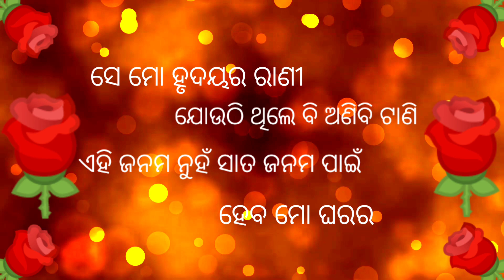ଓଡ଼ିଆ shayari 💝best shayari in Odia 😄 heart touching shayari/love shayari Odia/love quotes videos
Odia love shayari video
Odia best shayari video
Odia love story video 2023
Odia motivational speech video
Odia love status video
4k status video odia
Odia romantic love shayari video
Heart touching video odia
Odia romantic status video
Odia shayari 2023
Chitrasen Masti time shayari video
Chitrasen Masti time love story video
Chitrasen Masti new shayari
Motivation shayari video odia
Odia motivation video odia
Chitrasen love shayari video
Chitrasen new year shayari
Chitrasen Masti time New year shayari
Top shayari video odia
Famous shayari video odia
Odia love story video
Odia love story status video
Sambalpuri love story video
Sambalpuri love shayari video
Sambalpuri WhatsApp status video
Sambalpuri love story video 2023
Happy valentine's day special video

Odia felling shayari video
Emotional video odia
Odia love story shayari status video
Happy propose day special shayari video
Odia felling video
4k new WhatsApp status
2023 top shayari video
Odia kabita shayari
Odia short shayari video
Odia heart touching WhatsApp status video
Odia propose day shayari video
Odia poetry shayari video
Odia poems video

New year love shayari video
2023 top shayari status video
Emotional love story video odia
Romantic love story shayari status video odia
Sambalpuri 4k status video
Sad New shayari video
Sad love story video
Broken heart touching video